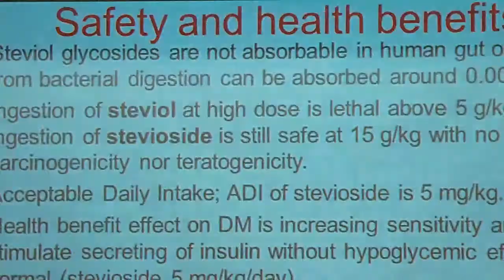9 ผศ.ดร.นพ.เล่าถึงกระบวนหญ้าหวานเมื่อรับประทานเข้าสู่ร่างกาย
วันพฤหัสบดีที่ 29 พฤษภาคม 2557 เวลา 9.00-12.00 น.
ณ.ห้องบุหลันพิทักษ์พล อาคารอมรภูมิรัตน ชั้น 3
พิธีลงนามข้อตกลงความร่วมมือระหว่าง
สถาบันค้นคว้าและพัฒนาผลิตภัณฑ์อาหาร ม.เกษตรศาสตร์
และ บริษัท เบคไทย กรุงเทพอุปกรณ์เคมีภัณฑ์ จำกัด